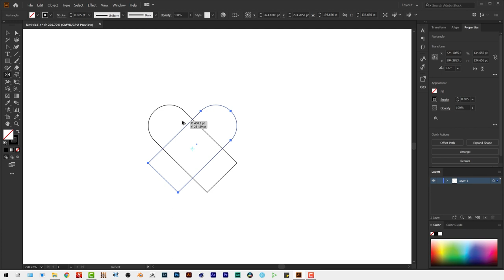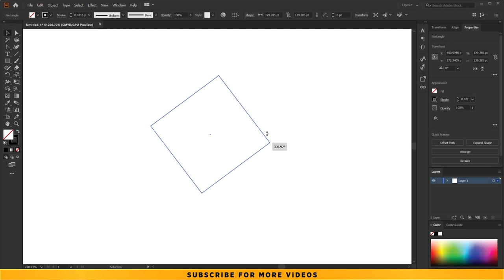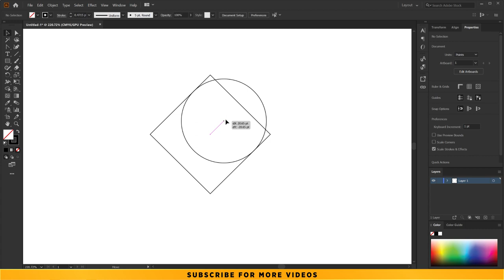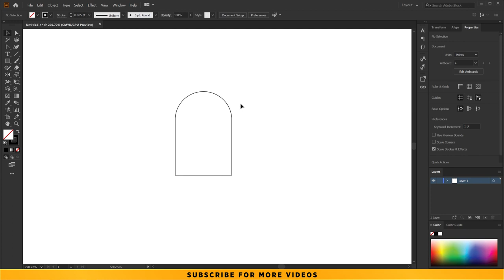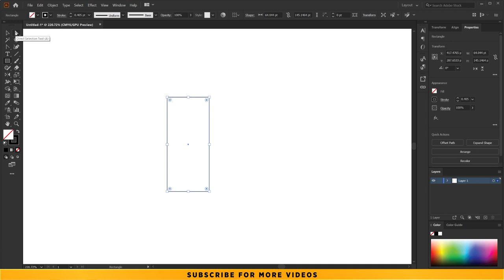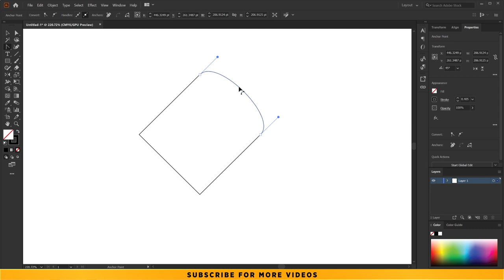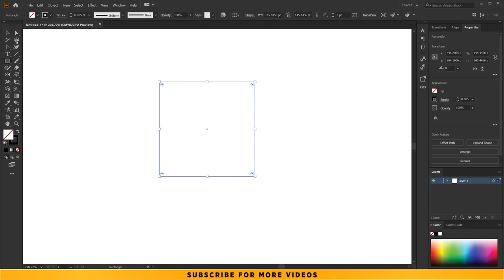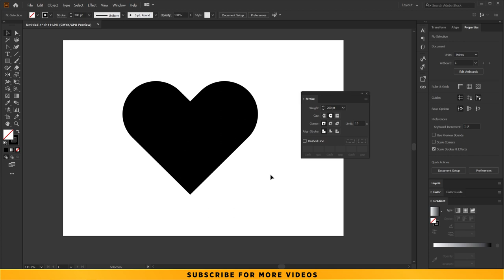តោះរៀនគូរបេះដូង តាម៥វិធី | 5 HEART Drawing Techniques in Adobe Illustrator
You give me hearts, I give you hearts. But the tips to draw the heart in Adobe Illustrator. Hope you'll enjoy...

គណនីឧបត្ថម្ភ
ABA account : 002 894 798
Name : CHHIN SITHY
Thanks for your supports!
⏰ TIMESTAMPS ⏰
0:00 Intro
3:18 Tip.01
7:58 Tip.02
10:23 Tip.03
13:01 Tip.04
15:57 Tip.05
19:12 Outro

❓QUESTION - Have any question about Graphic Design, Motion Graphic or 3D related issues or tips? You can ask in the comments section of this video.

⚙️ GEARS and SOFTWARES used for this video:

🎦 CAMERA : Panasonic LUMIX FZ2500 at 4K resolution
🖱️Video Editing : Adobe Premiere pro CC 2020.
💡LIGHTING : Budget LED Lighting Softbox
🎙️MICROPHONE : Maono 422 condenser Microphone.
🎛️ AUDIO Recording : Adobe Audition CC 2020.
🔮 Motion Graphic : Adobe After Effects CC 2020.
🖥️ Screen Recorder : Camtasia Studio 2019